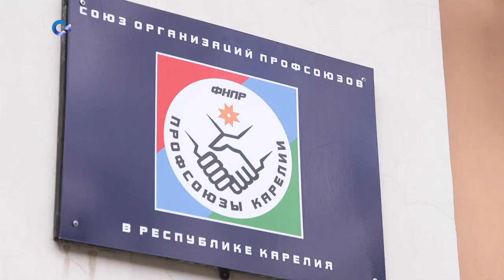ПРОФСОЮЗЫ КАРЕЛИИ ВМЕСТЕ С ВОЛОНТЕРАМИ РЕШИЛИ САМИ СОЗДАТЬ ПРАЗДНИЧНОЕ НАСТРОЕНИЕ ВЕТЕРАНАМ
Традиционным шествиям и манифестациям на первомай в этом году помешала пандемия коронавируса. Поэтому накануне праздника профсоюзы Карелии совместно с волонтерами сами решили принести праздник в каждый дом. Вместе с ними и с подарками в рейд по городу отправился Алексей Неживенок.